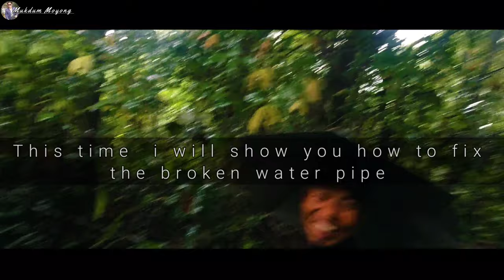My new vlog trailer, coming Soon | Mukdum Moyong